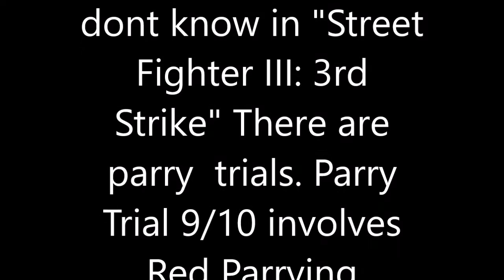Red Parry Trial 9